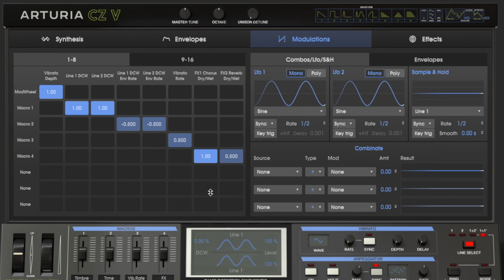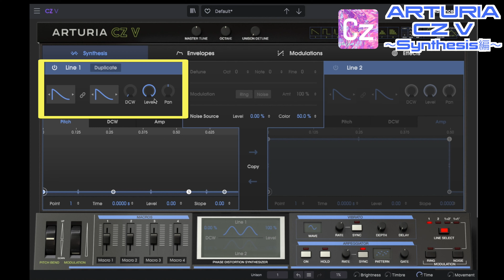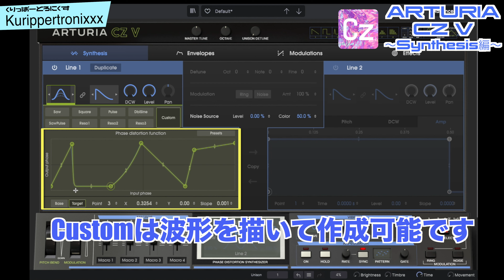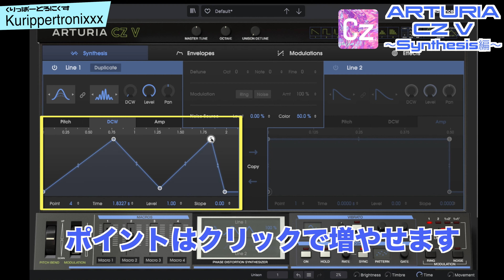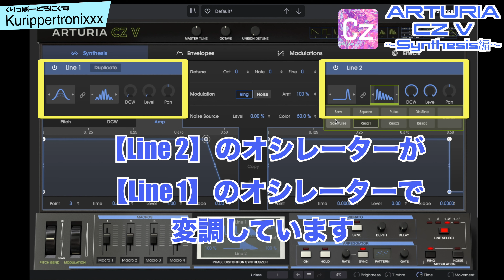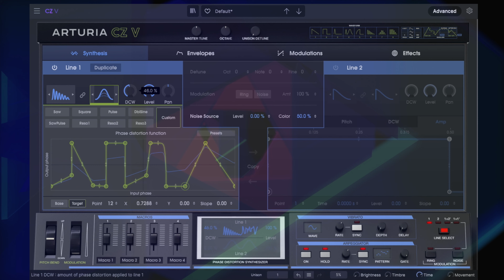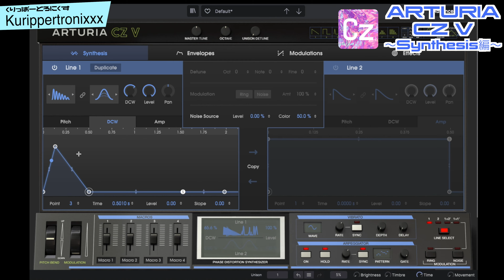ARTURIA CZ V アートリア 操作方法 その2 ～Synthesis編～｜初心者でもわかる 解説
リンクから購入していただくとくりっぱーの活動資金になるのでよろしくお願いします！

ARTURIA CZ V アートリア 操作方法
その2 ～Synthesis編～｜初心者でもわかる 解説

ARTURIAさんのV-COLLECTIONにもバンドルされている1980年代に発売されたCASIOさんのPD(Phase Modulation)音源を採用したデジタルシンセサイザー『CZシリーズ』をソフトウェア化した【CZ V】

今回はARTURIA CZ Vのデジタルオシレーターをコントロールするフェイズディストーションを含めた【Synthesis】の解説です。

1:08～解説では「フェイズモジュレーション」と言っていますが
正しくは動画内のテキスト通り「フェイズディストーション」です。

【ARTURIA CZ V｜くりっぱーとろにくす連動ブログ】
【ARTURIA CZ V｜関連動画】

arturia casio cz
arturia cz v
arturia cz v tutorial
arturia cz v presets
arturia cz v review
arturia cz v demo
arturia cz v plugin
arturia cz v reggaeton